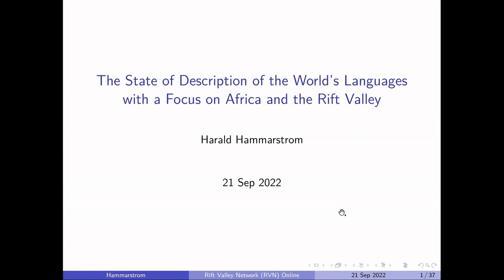RVN Webinar Series - The State of Description of Languages with focus on Africa and the Rift Valley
Please access the webinar by downloading it from Zenodo using the following

How to cite: Hammarström, Harald. 2022. The State of Description of the Languages of the World with a Focus on Africa and the Rift Valley. Talk given at the Rift Valley Network Webinar Series. 21/09/2022

Abstract: Of the 7 000 languages on our planet, some are described in great detail in extensive grammatical descriptions (such as Kiswahili or English), some in a smaller number of shorter publications (e.g., Betoi --- an extinct language of Venezuela), and yet others hardly at all (e.g., Mor --- a minority language of Papua, Indonesia). At the same time, the languages of the world are endangered to various degrees (see, e.g., Moseley 2010). In order to best prioritize language documentation, knowledge of the extant documentation for every single language is obviously crucial (Hauk & Heaton 2018). Perhaps surprisingly, until now there has never been a full survey, but thanks to Glottolog (glottolog.org) there is now a sufficiently comprehensive bibliography for lesser-known languages. We will present the empirical results on language description so far worldwide, in Africa and the Rift Valley especially. Finally, we will look at some concrete suggestions for languages in need of description prioritizable from the perspectives of diversity and endangerment.